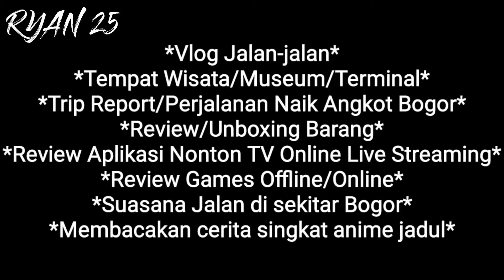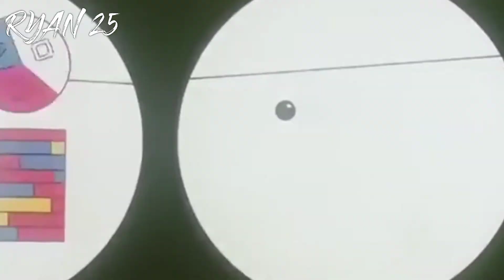Cerita Singkat Anime Jadul CORRECTOR YUI #19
Nah kali ini saya akan kembali menceritakan anime jadul 😂
Ini anime nya seru banget karena tentang melawan virus komputer yg harus di basmi oleh karakter cantik yg bernama YUI 😂
Pernah tayang di Indosiar dan Spacetoon dulu

Terimakasih banyak 😁👍